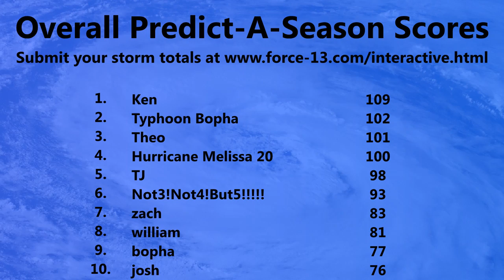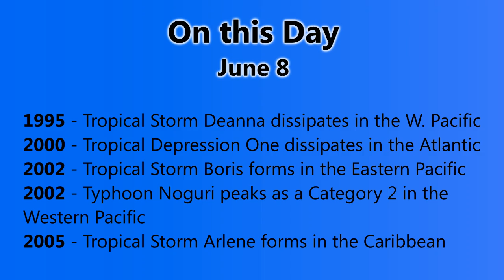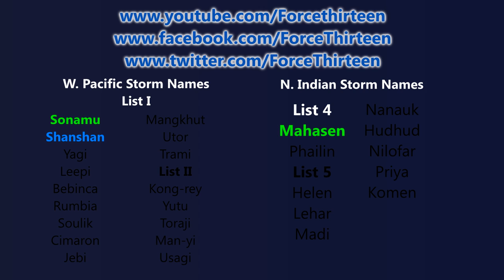TWB #13 - Andrea Turns Post-Tropical - June 8, 2013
After making landfall on Thursday afternoon, Andrea has finally turned post-tropical in the past 12 hours over North Carolina, and is now nearing Chesapeake Bay as an extratropical cyclone. The storm is still expected to cause storm force winds and flooding across the northeastern coasts, particularly in Connecticut, Rhode Island, and perhaps Massachusetts. Rainfall Warnings are also in effect for Canada - along the southern coast of New Brunswick, the whole of Nova Scotia, and the eastern half of Prince Edward Island.
Invest 92L has a near zero chance of development, and its invest status is likely to cease very soon.
Invest 98W is very nearly a tropical cyclone, and has already been classified as Tropical Depression Dante by PAGASA, the weather forecasting body of the Philippines. However, the JMA and JTWC have not declared this system as a tropical depression yet, the former organisation being the designated tropical cyclone center for the region. This storm is expected to curve to the northeast and possibly effect the Japanese Bonin and perhaps Izu Islands eventually.